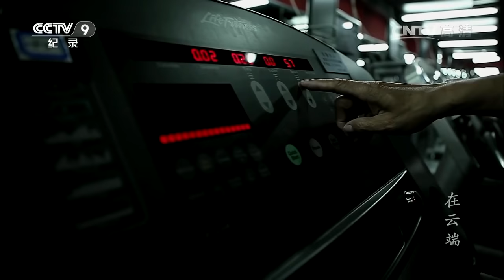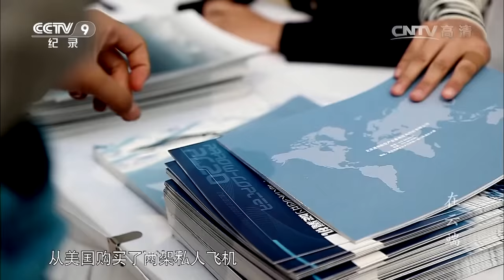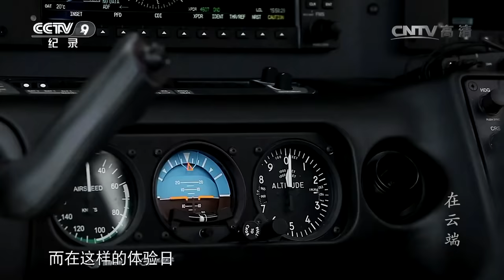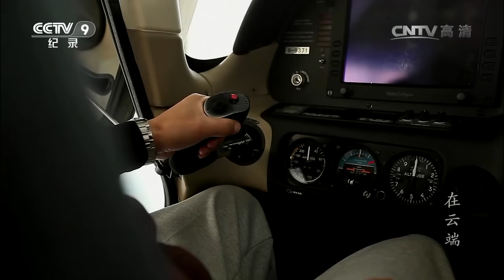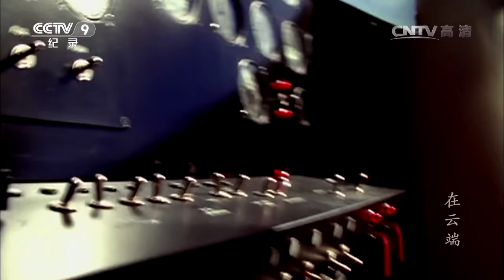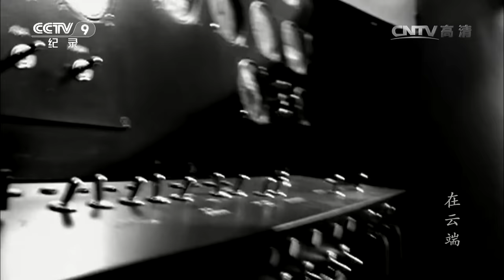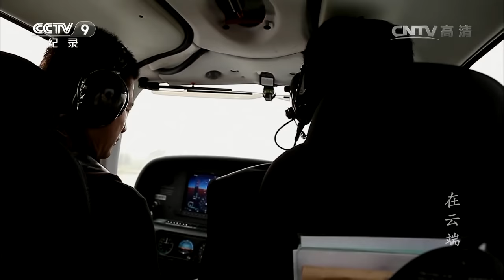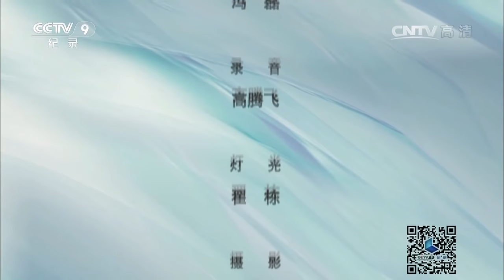《在云端》前“中南海飞行班成员”与“转业军人”奇幻的师徒情缘 | CCTV纪录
本期节目主要内容： 司宝兴曾是新中国第一批飞行员，退休后，依然翱翔天际；成毅是一名转业军人，希望用飞行来改变命运。一老一少，55天的飞行经历，铸就一段奇幻的师徒情缘。

成毅是一名成功白领，对于飞行一无所知的他是否能通过两个月的学习，顺利考取私人飞行驾照，自由的翱翔在蓝天上。王健曾经是中南海飞行班的成员，年轻时曾担任过包括胡锦涛在内的多位重量级领导人的飞行员。如今66岁的他是成毅的私人飞行教练，在这两个月的时间内，他除了能够教会成毅驾驶的技巧，是否还能帮助他理解飞行真正的乐趣与意义。